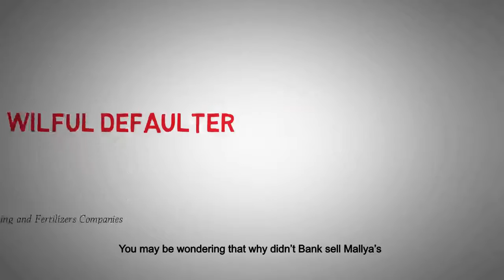Vijay Mallya - King of good times to proclaimed offender - Explained (2 Minutes)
Know the journey of liquor baron Vijay Mallya from King of Good Times to being a proclaimed offender in around three minutes.